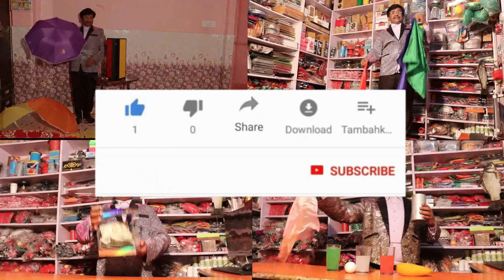HAND CHOPPER ROUND 🔪 (बिना हाथ कटे तलवार कैसे पार हुआ) PANDIT MAGIC SHOP MOB.9934607159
the price of HAND CHOPPER ROUND is  Rs 2500
pandit magic shop